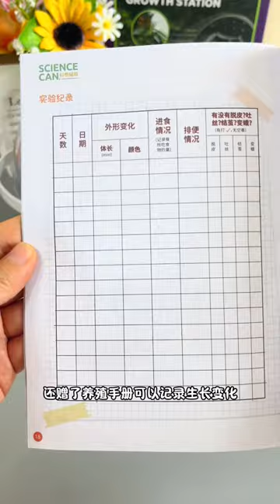It’s the season of raising silkworms again. It’s very meaningful to prepare a breeding warehouse fo